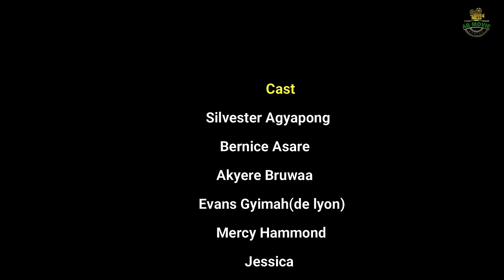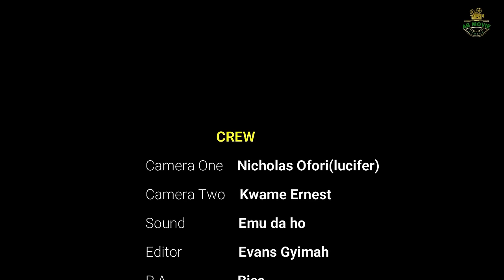ENEMY WITHIN EP 3(BERNICE SLY AKYERE MERCY PANTAN)ahodwotv ghanawedeytv sobolo official tv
AB MOVIE AFRICA SERVING YOU WITH EDUCATIVE STORIES